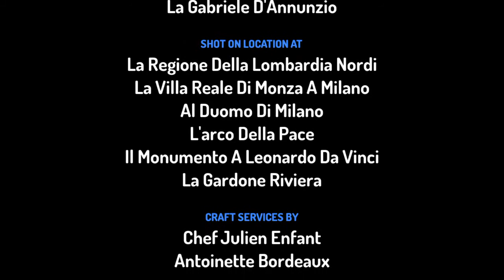Uccellini Conoscerano Le Province Di Lombardia